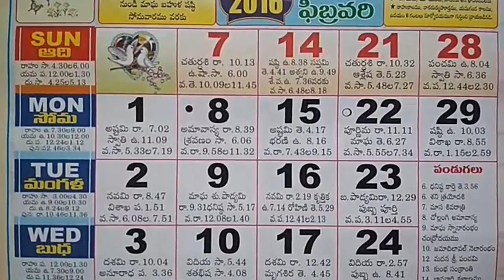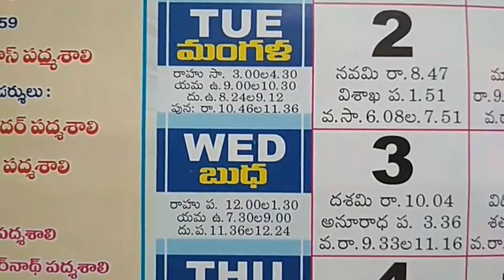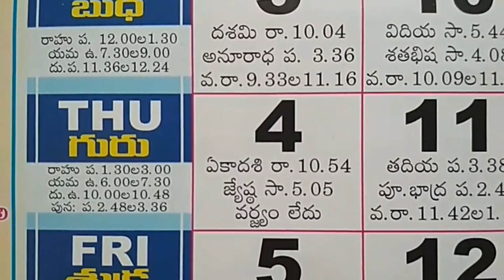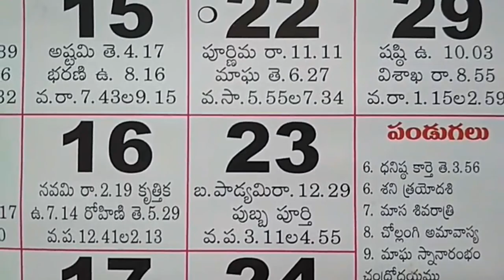Indian Hindu February Telugu Panchangam Calendar Festivals | Telugu February Calendar Holidays 2016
february Important memorable historical events in calendar 2016,
february monthly calendar Important things to remember 2016,
february calendar Important things & general information 2016,

Indian Hindu Telugu Previous old Calendar for February...Telugu calendar important days,.

february special days & dates in calendar,
february calendar important days list,
february important special days in calendar,
february calendar historical significance days,
february daily calendar highlights,
february calendar daily wise results,
february calendar everyday results,
february calendar daily information,
february everyday calendar details,
february today calendar details,
how to see telugu panchangam monthly results online,
calendar general information,
Telangana Indian hindu telugu monthly calendar,
Telugu calendar monthly events and important days,
Telugu monthly calendar festival details,
Telangana Indian hindu telugu monthly calendar specials,
Monthly calendar general information,
free telugu calendar panchangam details,
Monthly calendar sheets for general holidays,
Telugu monthly calendar memorable and other special days,
Important memorable historical events in calendar,
monthly calendar Important things to remember,
Telugu panchangam auspicious timings and good moments ,
Hindu calendar auspicious and good timings,
february Important special days in the calendar,
february monthly calendar general information,
february daily calendar general information,
february calendar events and Important days,
february calendar memorable and other special days,